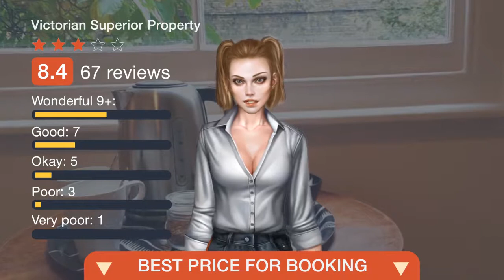Victorian Superior Property ⭐⭐⭐ | Review Hotel in London, Great Britain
Victorian Superior Property offers accommodations with free WiFi in London's Camberwell district, well located 1 mi from O2 Academy Brixton. The property is located 2.3 mi from Houses of Parliament. The apartment has a living room with large sofa and a flat-screen TV. There is a dining area and kitchen equipped with oven, fridge, coffee machine, kettle and toaster. Two comfortable double bedrooms with cotton bed linen are complemented by a bathroom with shower, towels and hairdryer. Located just a short walk away from Camberwell, guests can enjoy the various bars and restaurants that the area are to offer, as well as art galleries and nearby gym. With 24 hours bus routes, Central London, Westminster and Waterloo can be reached within 30-minutes. Southwark is a great choice for travelers interested in city walks, tourist attractions and monuments.